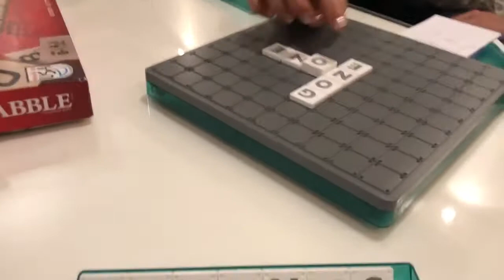LUNCH IN LAVASAN | Iran February 2020 | Daily Pocket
February 21 & 22, 2020 | My dad and sister went hiking, and then my sister and I went dress shopping and to the mall with our cousin. Later that night, we went to dinner at our other cousin's house with their family and played stacking scrabble. The next day, we went to Lavasan to have lunch with another cousin's family. We played with their birds and my cousin and his son both played the guitar for us.